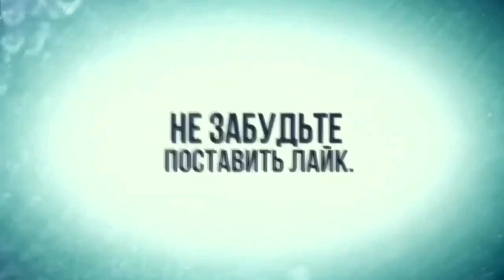Самый большой слет чаек в Батуми. 02.02.2020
В воскресенье 2 февраля многие батумцы и гости города стали свидетелями невероятного зрелища- самого большого слета чаек.

Батуми.Аренда квартиры посуточно!